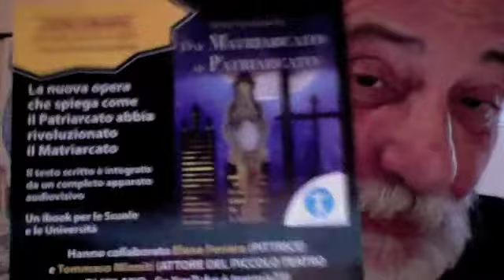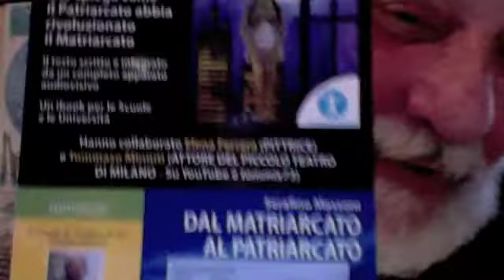SQUADRISMO La Grande Storia PentaStellati